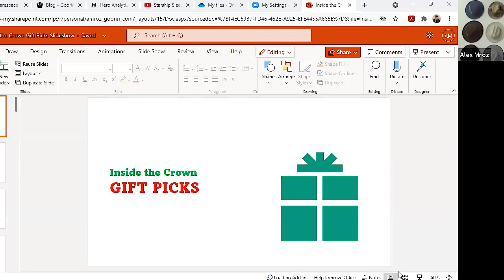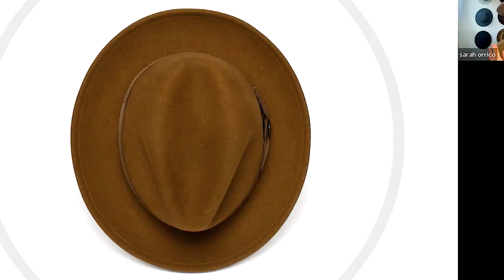Inside The Crown Episode 3: Holiday Gift Guide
Alex (our Virtual Stylist lead) and Sarah (our 1895Journal lead) talk Holiday Gift Guide Selections with our E-commerce Senior Director, Michael Fowler! Watch for some tips and suggestions for all things Goorin this holiday season!!